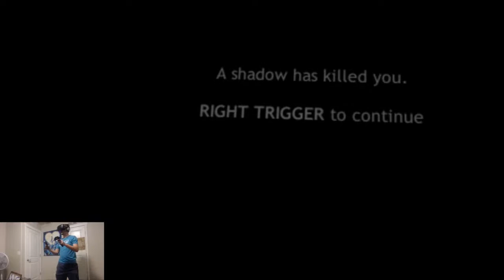Dreadhall VR (Never Ending Hallway) Part 2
**Warning: This is a play through, not a review. Spoilers!**

My first time playing a Virtual Reality Horror and dang was I impressed. Loved the game overall and the 3D looked extremely well done. Unfortunately, that also means its more immersive... You forget sometimes that its just a game and to you its real life.